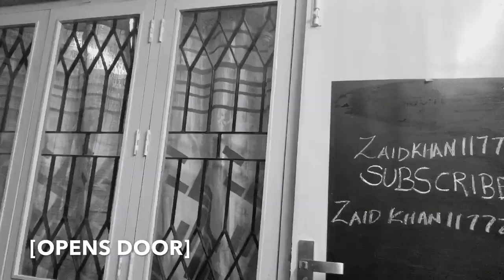ZOYA - A Made At Home Short Film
1.ZAID
2.ZAAHID
3.MATHEEN
4.AKRAM
5.WASEEM
6.DARWIN
7.PRINCE
8.NANJU
9.SHAKEEL
10.KASHIF
11.YOUNUS
12.YASIR
13.ZOYA

PLZ
AND
DO